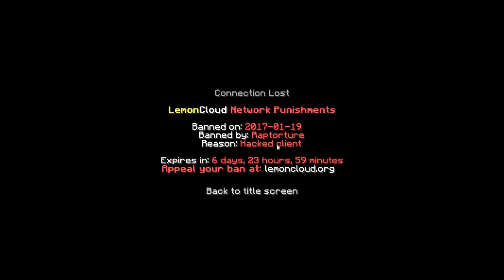Getting banned on lemoncloud for no reason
Please unban me as I was not hacking. This is unfair punishment.